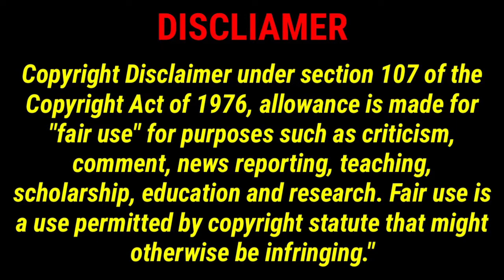Chris Webby "Inappropriate" (Freeverse) Canon Reactions!!!!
Go Bump My my Kottonmouth kings (dloc) Diss and laugh in his face:

CultCanon SelfTitled Single OUT NOW!

HOUSE PARTY FT NUBS OF ODD SQUAD FAMILY OUT NOW!!!

Emojional the EP is out now!!!